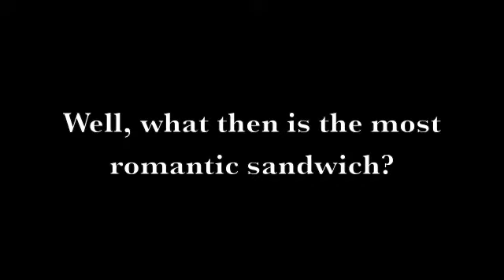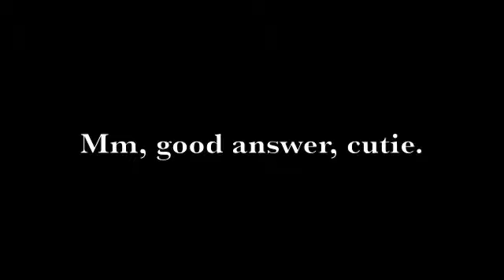Happy Valentine's Day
Why fall in love, when you can eat a sandwich?